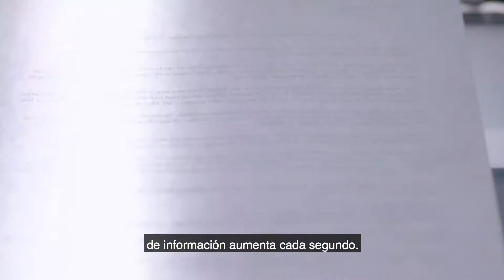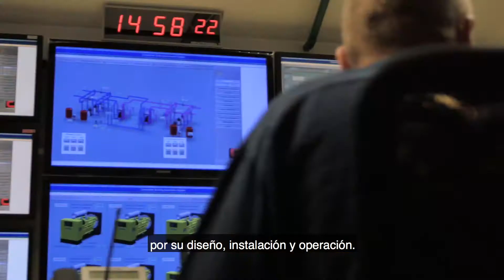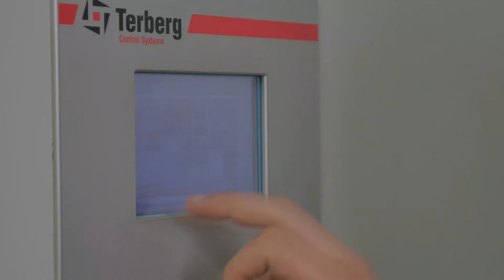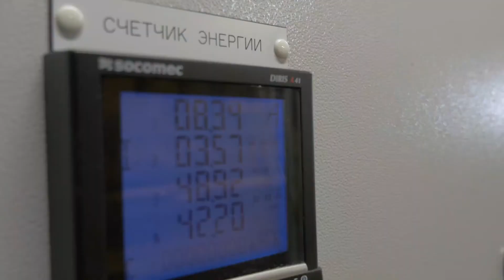2017 Dataspace subtitled in Spanish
Together with Cat® dealer Zeppelin Power Systems Russland, DataSpace designed an infrastructure featuring six Cat 3516B diesel generator sets, each capable of delivering 2 MVA of backup power, and each dedicated to a particular module for their data center.